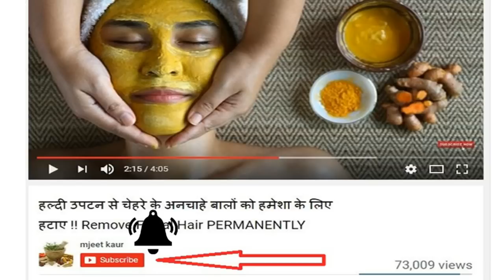घर पर करें पार्लर जैसा मेनिक्योर 1दिन मे हाथों के कालेपन को दूर करें Manicure At Home